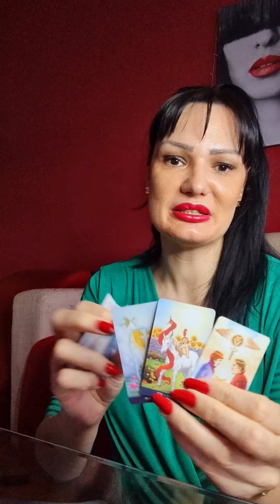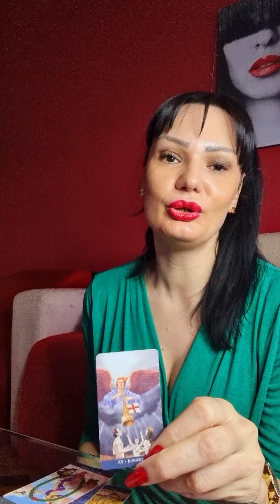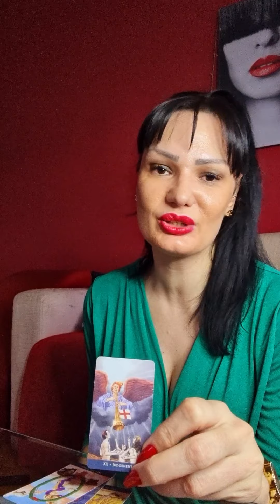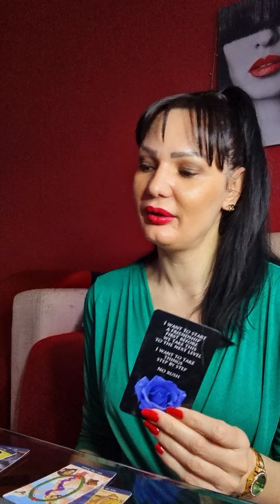CANCER They can't be without u any longer!!!🔥♥️🦀 love tarot reading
Hello my Cancer! This is a tarot reading for you for March  2022. Please take what resonates with you and leave what doesn't. Have a  beautiful week!!! ❤💋

Stasha